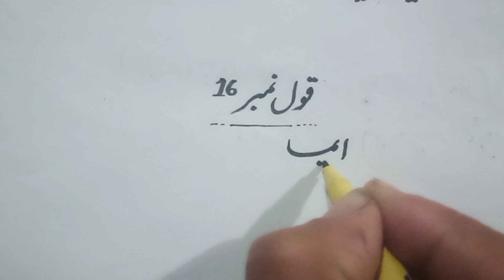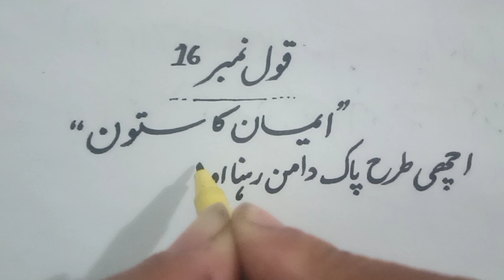How To Write Famous Saying Of Hazrat Ali R.A "EMAAN KA SATOON" In Visible Handwring - Qaul # 016